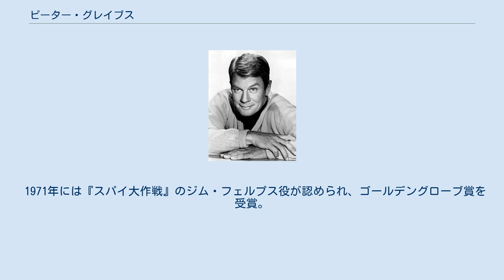ピーター・グレイブス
ピーター・グレイブス（Peter Graves, 1926年3月18日 - 2010年3月14日）はアメリカ合衆国の俳優である。
主に映画やテレビドラマで活躍した。
ドラマ『スパイ大作戦』の主人公ジム・フェルプス役で知られる。
 本名はピーター・アーネス。
アメリカ合衆国ミネソタ州ミネアポリス出身。
イギリス系の父親とドイツ系の母親の間に生まれる。
兄は俳優のジェームズ・アーネス。
16歳のときにラジオ・アナウンサーとなる。
空軍に2年従軍した後、ミネソタ大学で演技を学んだ。
 1950年に映画でデビュー。
『第十七捕虜収容所』（1953年）や『狩人の夜』（1955年）などの名作に脇役で出演する一方、『金星人地球を征服』（1956年）など低予算のSF映画では主演を務めた。
1955年にはテレビドラマ『名犬フューリー』に主演。
1960年まで続いたこのシリーズでテレビドラマのスターとなった。
 1966年にスタートしたテレビシリーズ『スパイ大作戦』に、2代目リーダーのジム・フェルプス役で1967年の第2シーズンより主演する。
1973年の第7シーズンまで続いた同作は多くの国々で放送され、世界的な知名度を得た。
この間に主演した映画『五人の軍隊』（1969年）では丹波哲郎と共演している。
その後も映画『フライングハイ』シリーズ（1980年～）や香港映画『皇帝密使』（1983年）でコミカルな演技を披露する一方、大作ドラマ『戦争の嵐』（1983年）ではシリアスな科学者を演じるなど、多彩に活躍した。
1988年には前作終了から15年ぶりの続編として制作された『新スパイ大作戦』でも再びジム・フェルプス役で主演した。
『スパイ大作戦』は1996年にトム・クルーズ主演で映画『ミッション:インポッシブル』としてリメイクされたが、これに対しては批判的だった。
 2010年3月14日、アメリカ合衆国カリフォルニア州のパシフィック・パリセーズにある自宅にて死去。
83歳没。
 1950年にJoan Endressと結婚。
娘が3人いる。
 学生友愛会ファイ・カッパ・サイのメンバー。
 1971年には『スパイ大作戦』のジム・フェルプス役が認められ、ゴールデングローブ賞を受賞。
エミー賞にもノミネートされたことがある。
 2009年10月30日、ハリウッド・ウォーク・オブ・フェーム入りした。